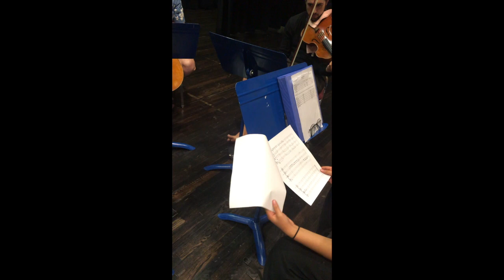Native American Composer Apprentice Project - Hopi High School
“The Great Flud” Arika Morningstar
Grand Canyon Music Festival
Native American Composer Apprentice Project
Hopi High School student Arika Morningstar in workshop with the Catalyst Quartet, August 29, 2019